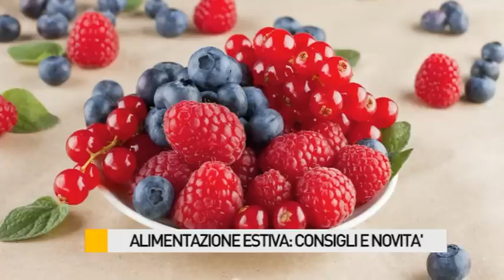Alimentazione estiva: consigli e novità